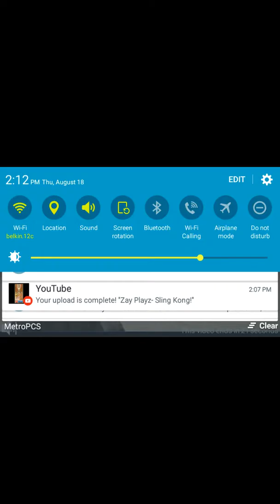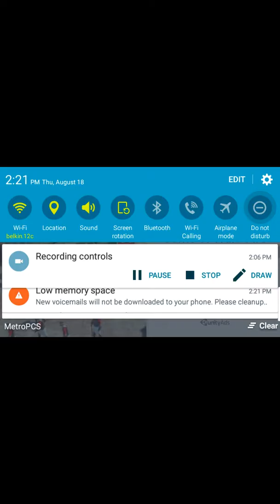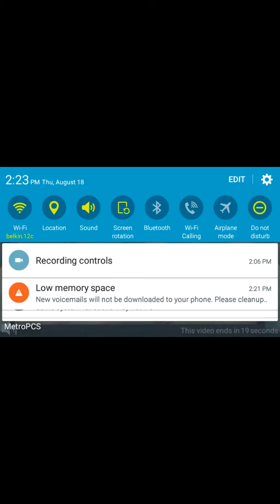Zay Playz- Shooty Heroes